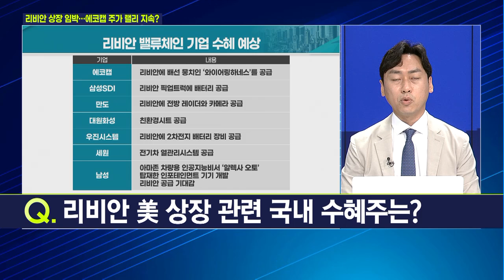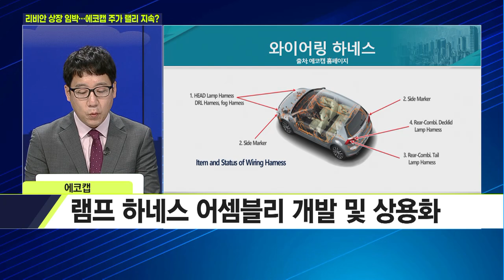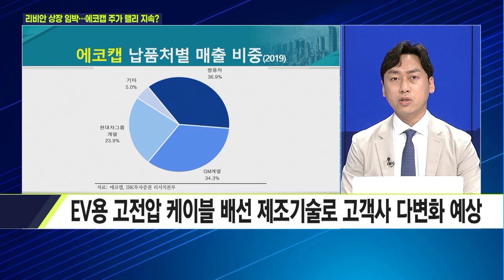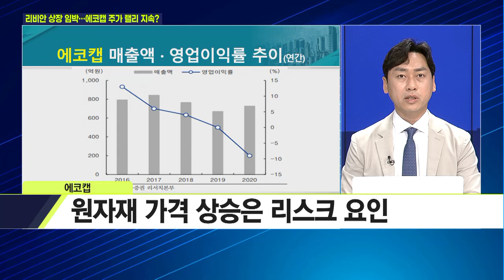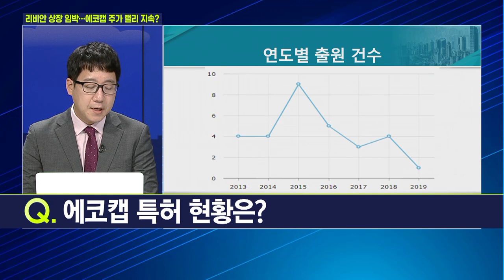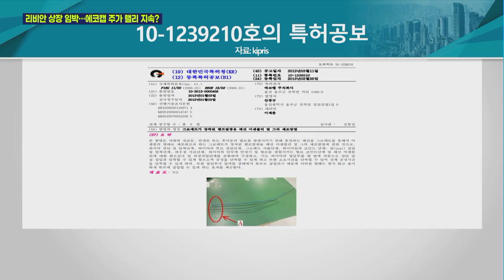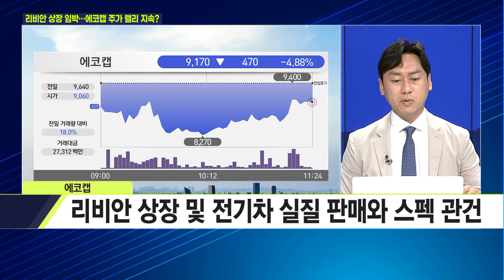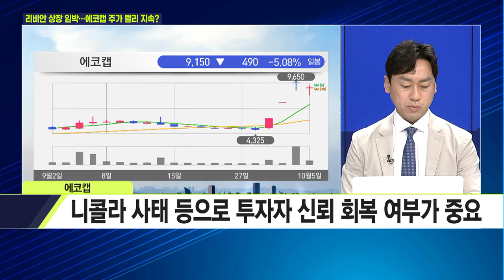[마켓줌인] 리비안 상장 효과? 에코캡 하락장에 희망 될까 / 머니투데이방송 (증시, 증권)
10/05 이슈앤뷰

출연 : 정윤성 / 한국리치 대표
       정경민 / 변리사

Q. 美 전기차 스타트업 '리비안’은?
Q. 리비안 美 상장 관련 국내 수혜주는?
Q. 에코캡은 어떤 회사?
Q. 에코캡, 리비안 상장과 직접적인 연관성은?
Q. 에코캡 주요 고객사 현황은?
Q. 에코캡 실적 추이 및 전망은?
Q. 에코캡, 자사주 처분에 불성실공시법인 지정…  이유는?
Q. 에코캡 특허 현황은?
Q. 에코캡 수급 및 주가 전망은?